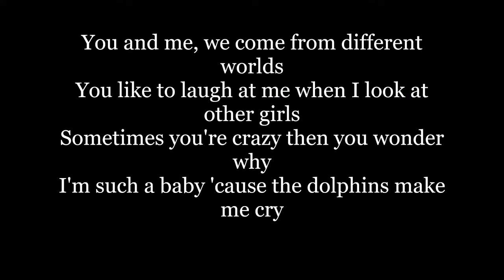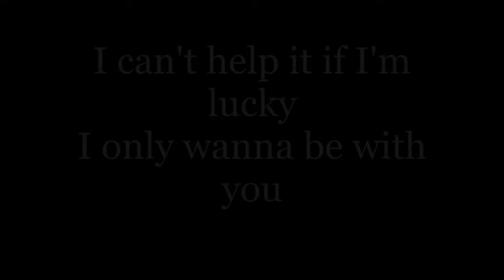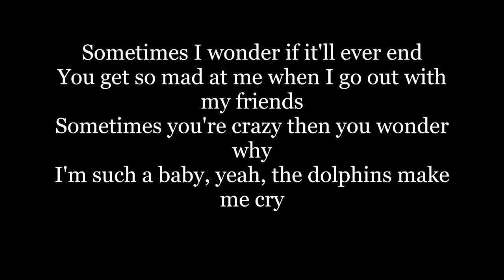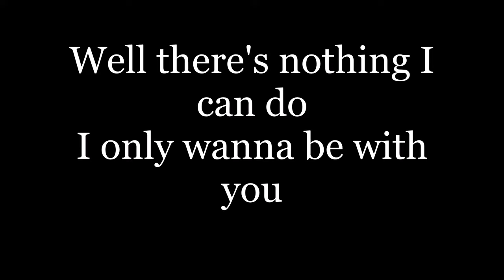Hootie & The Blow Fish - I Only Wanna Be With You (Lyrics HD)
Listen to "I Only Wanna Be With You" by Hootie & The Blowfish, and sing along with the simple HD lyrics on screen!